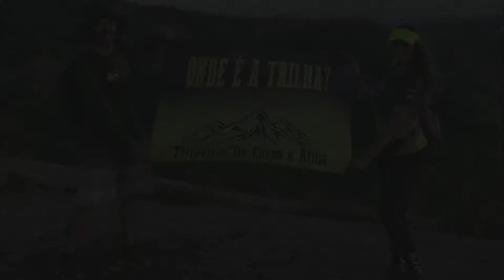Trilha ecológica e um lindo pôr do sol no alto da serra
Trilha ecológica realizada no agreste de Pernambuco.